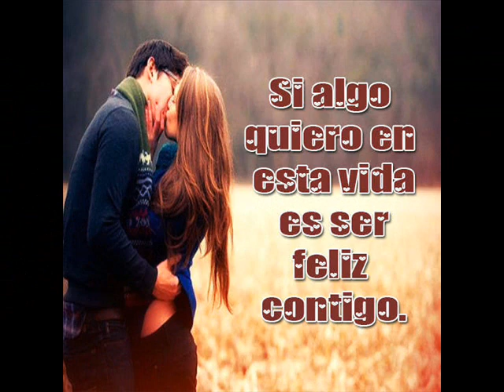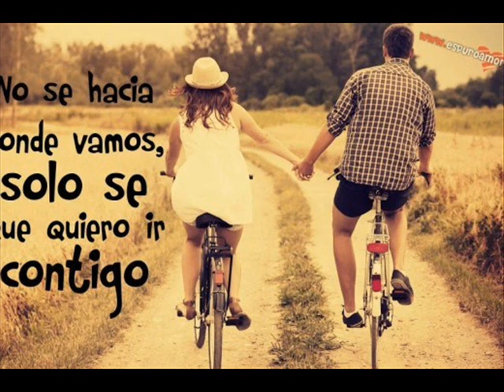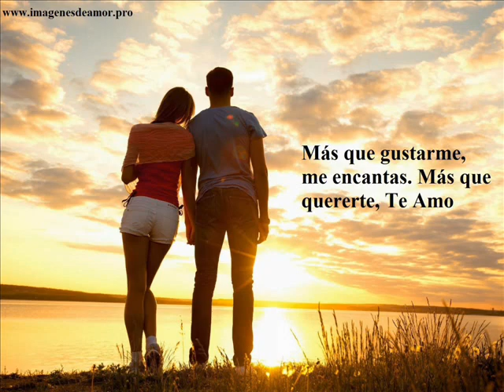PREVIEW ALMA DESTROSADA GRUPO LOS PIPOPES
AMIGOS Y SEGUIDORES DEL GRUPO LOS PIPOPES ES UN GUSTO PODERLES COMPARTIR ESTE PREVIEW QUE ESTAREMOS PROMOVIENDO CON EL SEÑOR PEDRO PEREA SONIDO LA CONGA Y CON EL MAS SABROSO MIGUEL MARTINEZ SONIDO SAMURAI. DE TODO CORAZON ESPERAMOS QUE SEA DEL AGRADO DE TODOS USTEDES